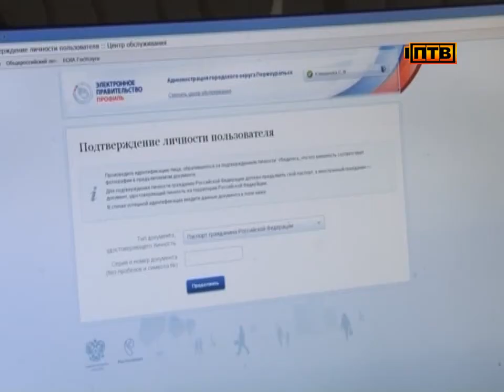Госулуги, оформленные через интернет будут дешевле